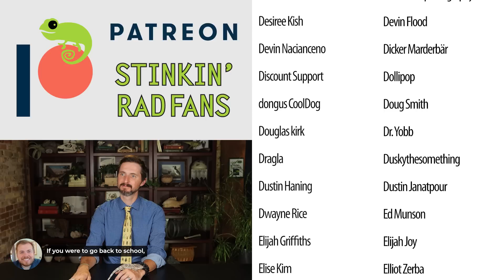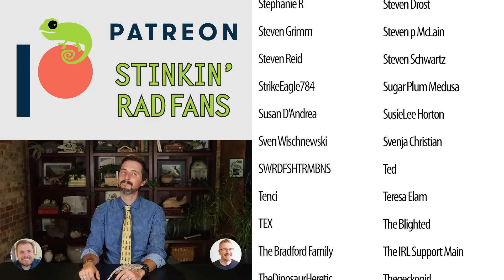What's the Future of Clint's Reptiles?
Ten years ago Clint's Reptiles was born as Clint's Reptile Parties. Today Clint's Reptiles has grown into a popular YouTube channel, as well as a permanent location called Clint's Reptile Room where thousands of people come every year to have fun, interact with and learn about animals, and, in many cases, overcome their fear of animals. Last year Clint's Reptile Academy was born, which might be the most fun educational experience I have ever been a part of. I never would have dreamed that all of this would happen. So what comes next? The biggest thing yet!

Clint's Reptiles
770 East Main Street # 127